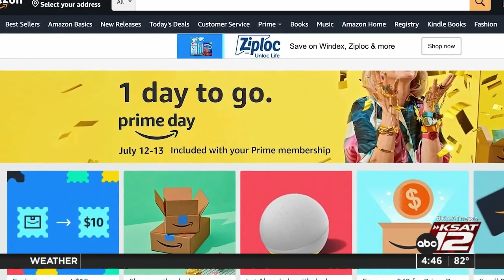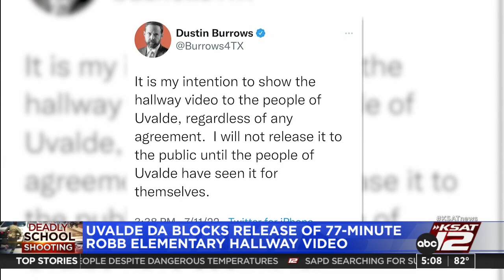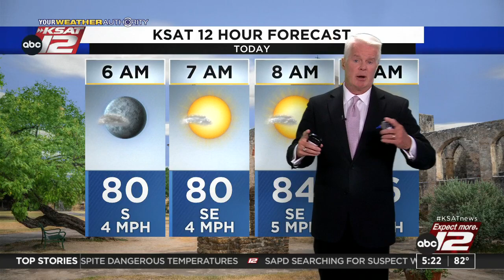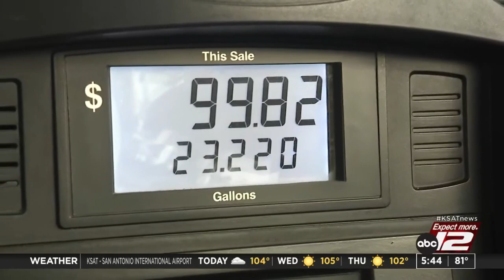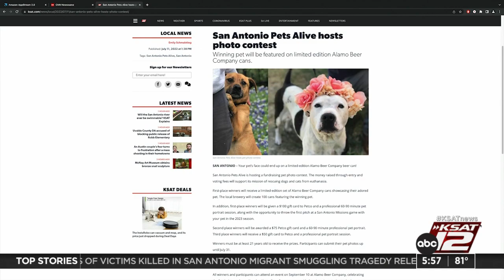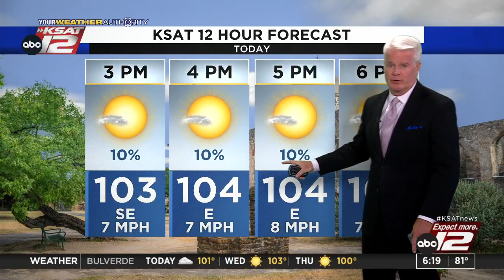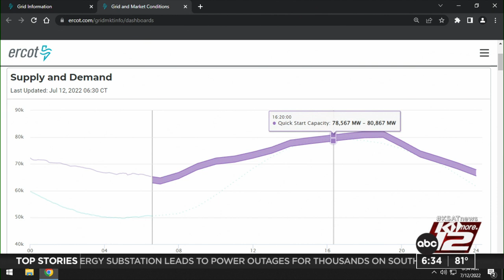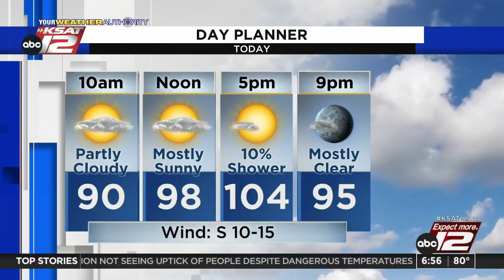Good Morning San Antonio : Jul 12, 2022